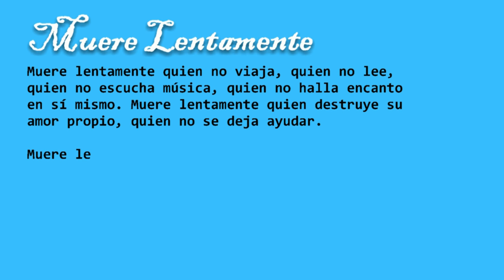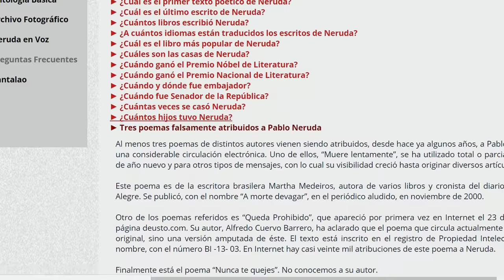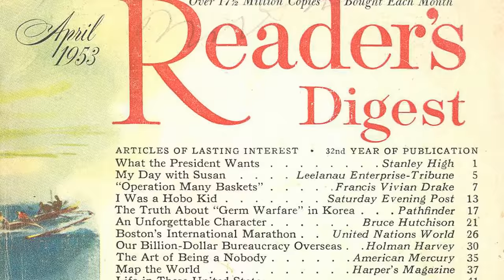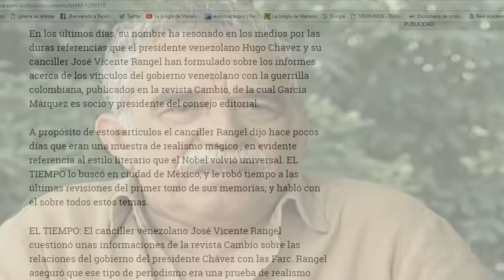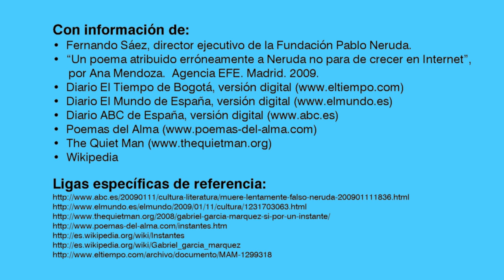Los 3 grandes fraudes de la poesía.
¿Has caído en la trampa?